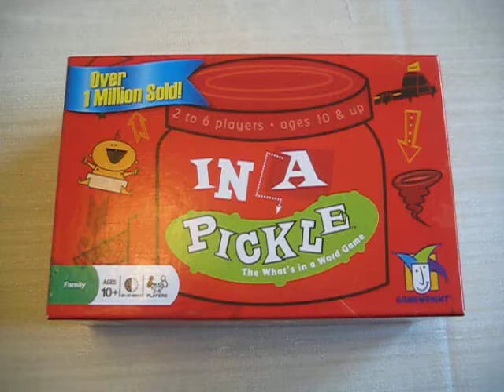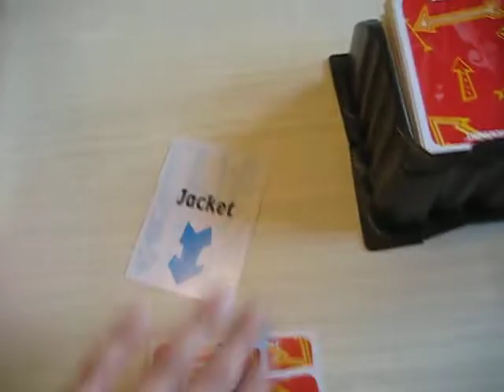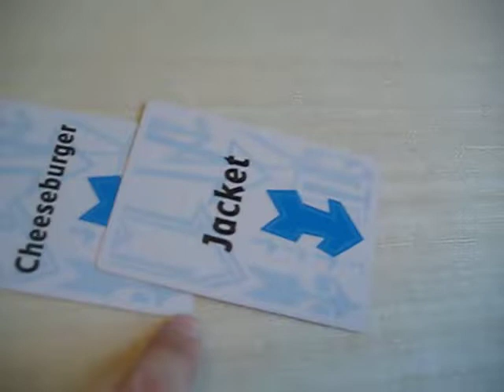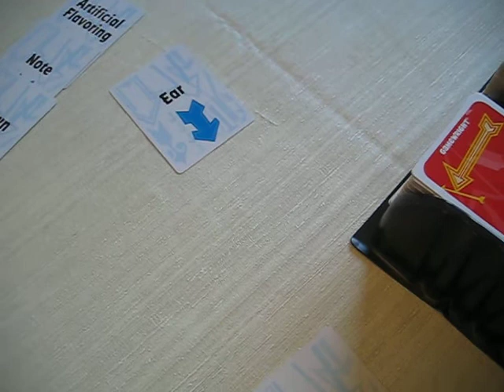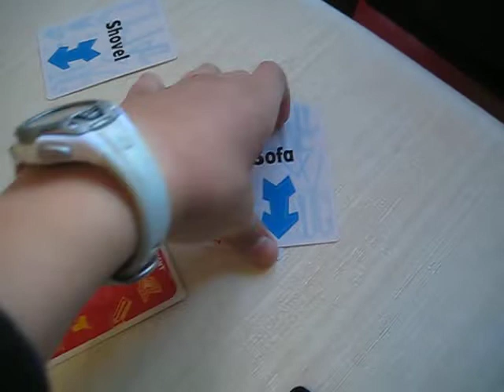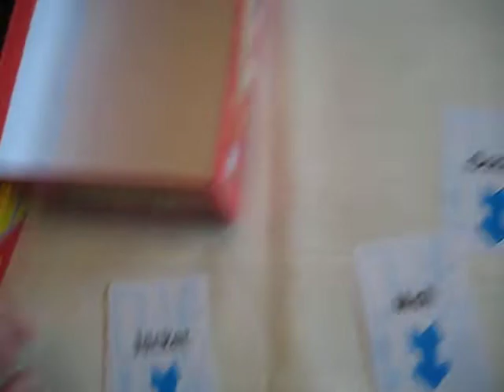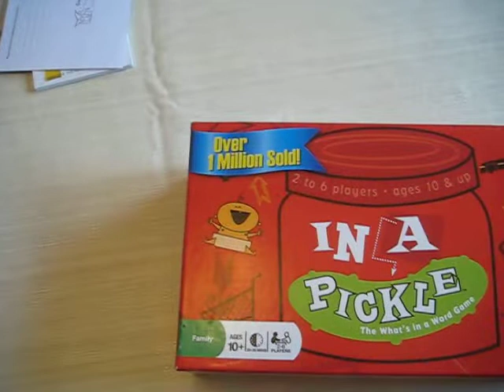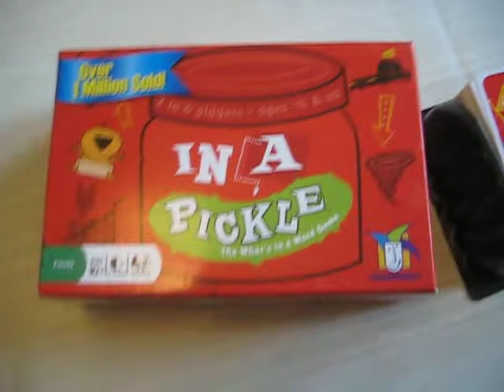how to play in a pickle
how to learn/play in a pickle